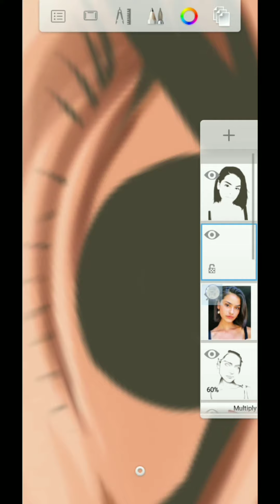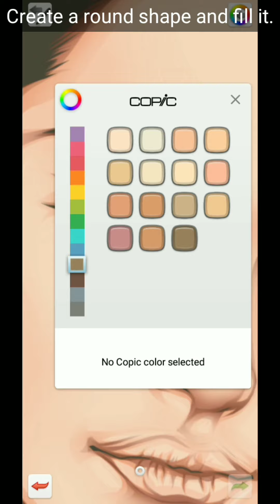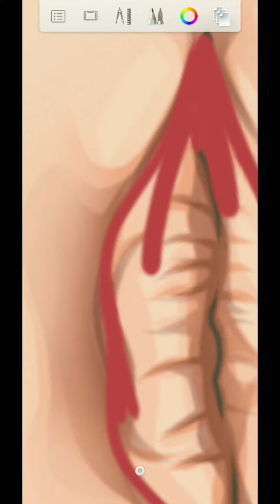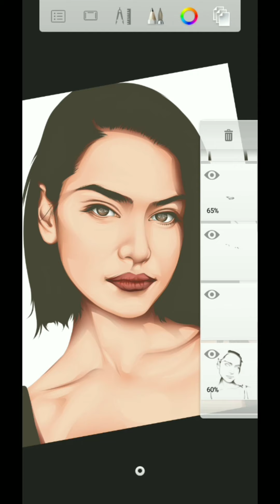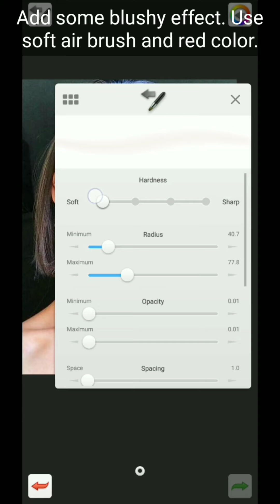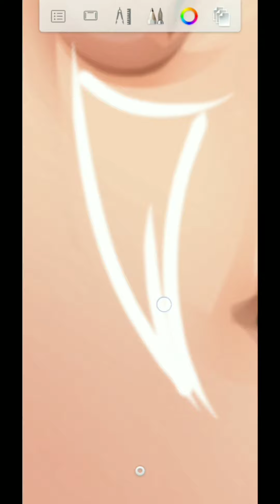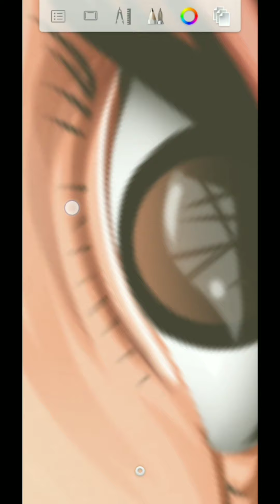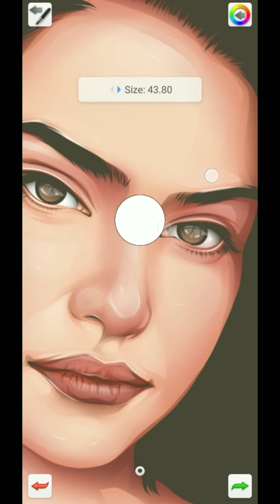Vexel art tutorial (EYES && LIPS) Autodesk sketchbook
Vexel art tutorial using autodesk skechbook.
Hi guys! Its been a long time since the last upload:) So in this video, I will give you an idea on how to do eyes, lips, and skin detailing.  Hope you like it!